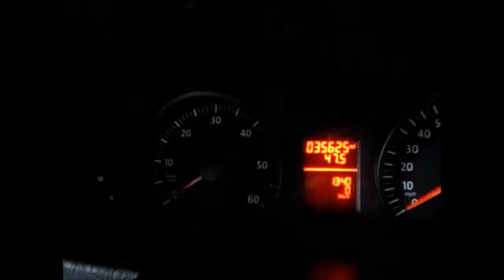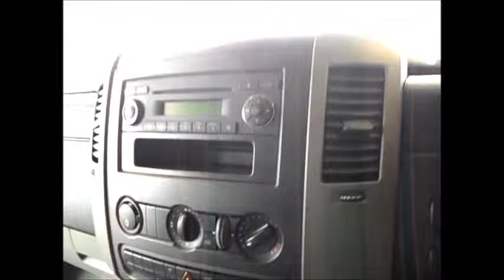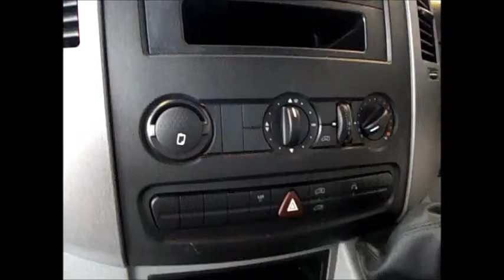Black VW Crafter. Cheshire Van Sales Manchester.